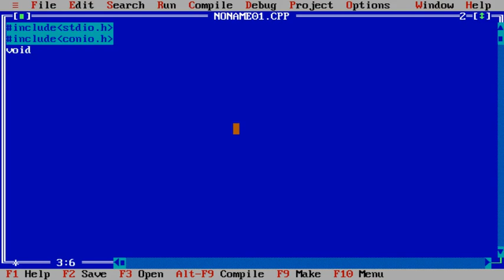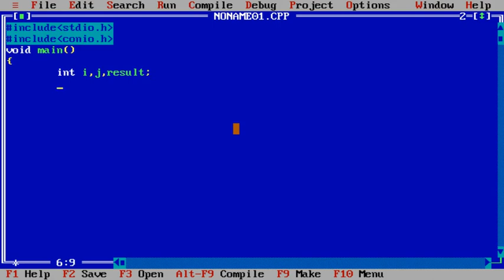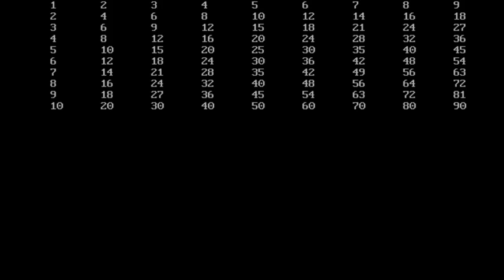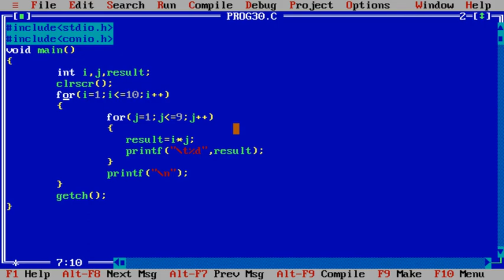C Program for printing Multiplication table of 1 to 10 in Hindi 30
This video will teach you how to print multiplication table of 1 to 10 in hindi. the entire logic of this program is explained in hindi

About: This is you tube channel where you will find all computer science subjects videos